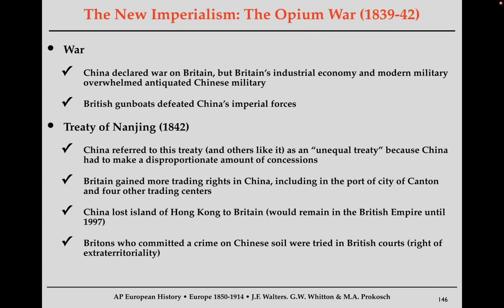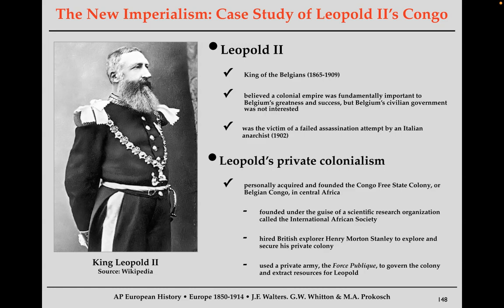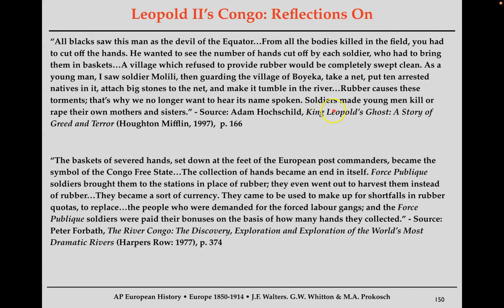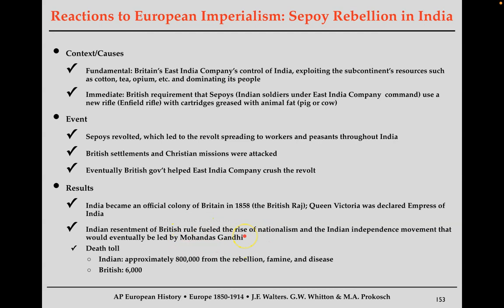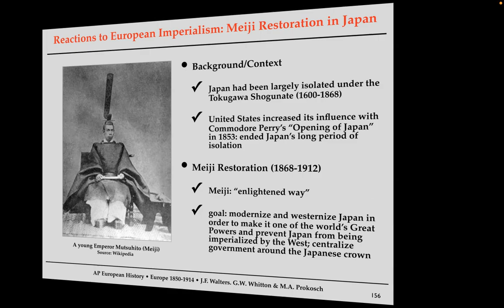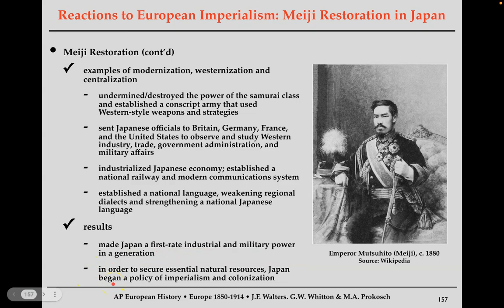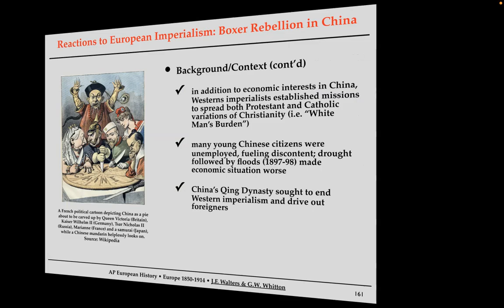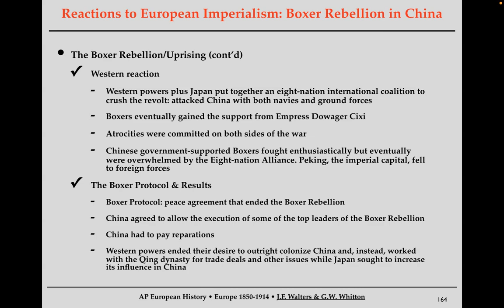New Imperialism: Examples & Effects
AP European History